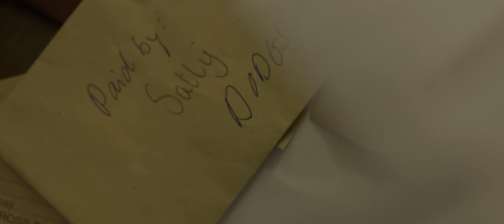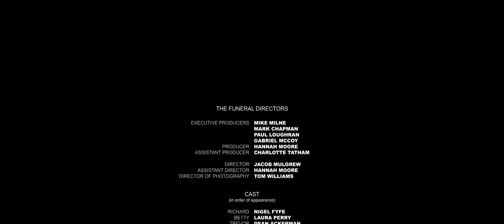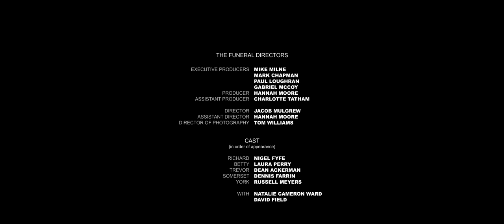The Funeral Directors [Short Comedy Film, 2017]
When a small village in England sees a miraculous period with no deaths, a funeral director will launch into a killing spree in the hopes of saving his business.

The Funeral Directors is a short comedy film from Beatcage and Mulgrew Films, directed by Jacob Mulgrew and released in the summer of 2017.